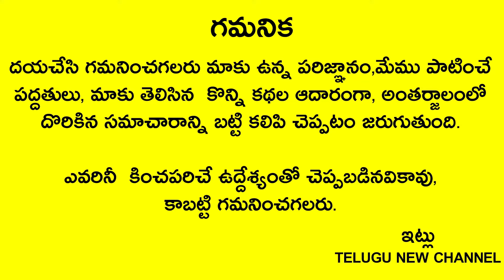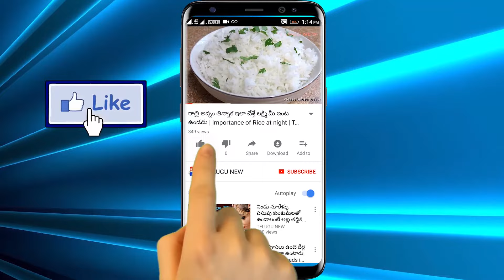ఈ భూదేవి కథ విన్నవారు భూములు కొంటూనే వుంటారు చెడు ఆలోచనలు రానే రావు bhoodevi story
ఈ భూదేవి కథ విన్నవారు భూములు కొంటూనే వుంటారు చెడు ఆలోచనలు రానే రావు

Telugu New channel
Telugu New